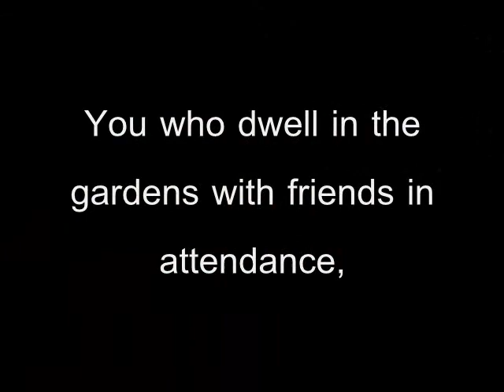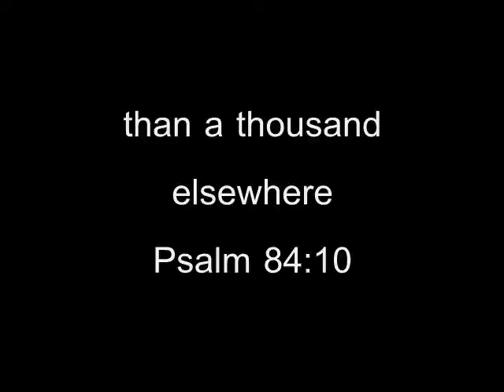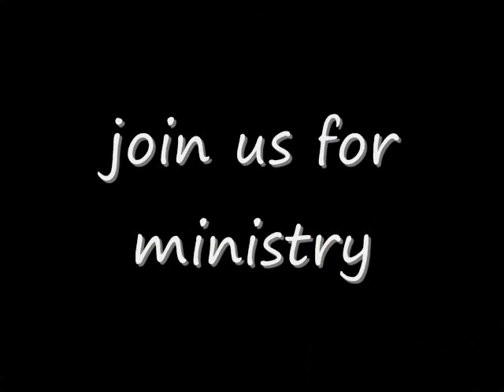Camp Gilmont 2010